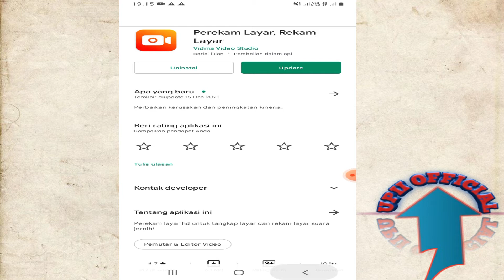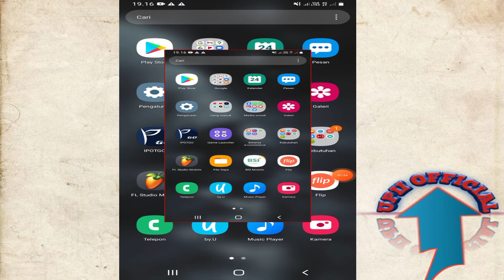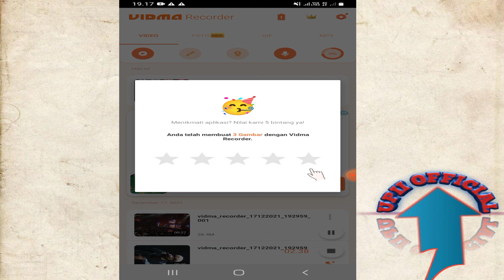Cara Rekam Layar Di Samsung A12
Mungkin bagi kawan-kawan yang  baru menggunakan handphone samsung pasti ada juga belum mengetahui gimana rekam layar di samsung itu sendiri karena samsung tidak menyediakan fitur untuk rekam layar,. Nah gimana caranya, simak saja video diatas. Terima Kasih